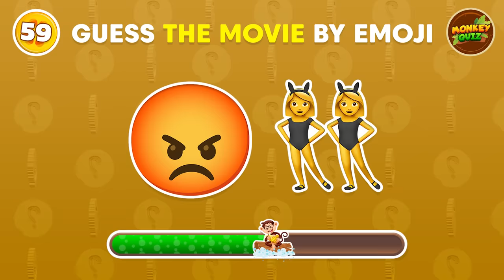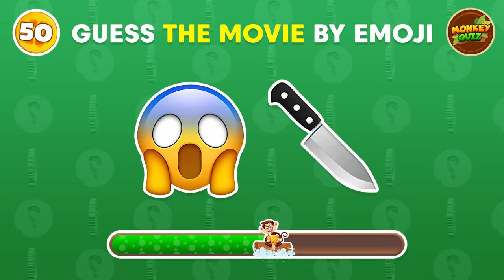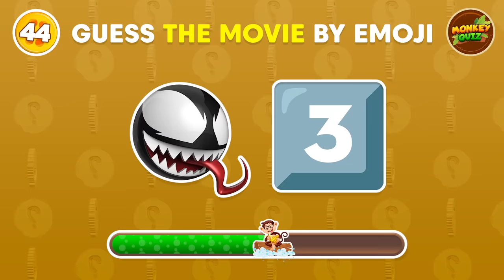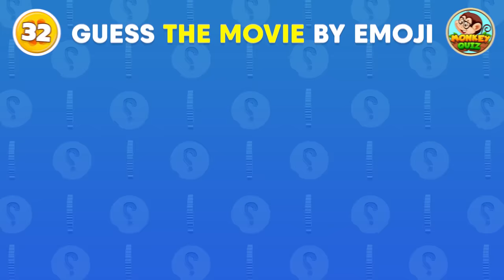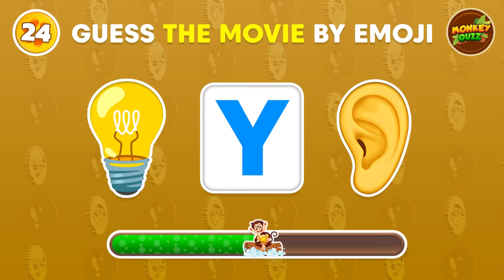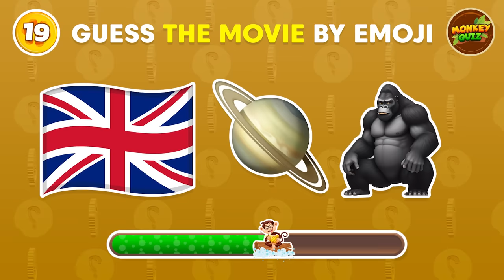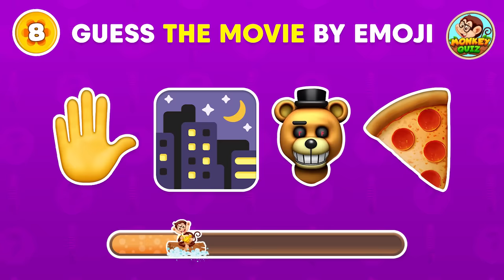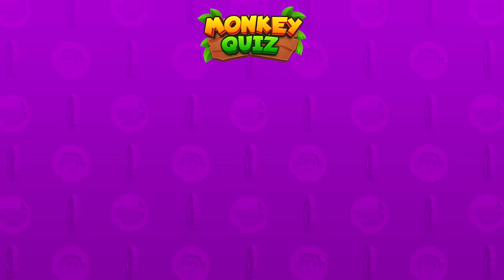Guess The MOVIE By Emoji? 🎬🐼 Emoji Quiz 2024 🎥 Monkey Quiz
Put your movie knowledge to the test with this fun emoji quiz! Can you guess the movie just by looking at the emojis? Play along and see if you can beat the challenge!